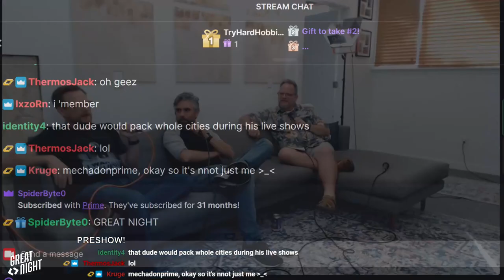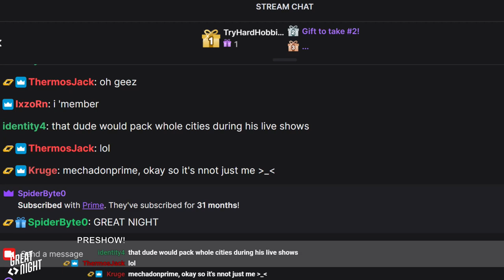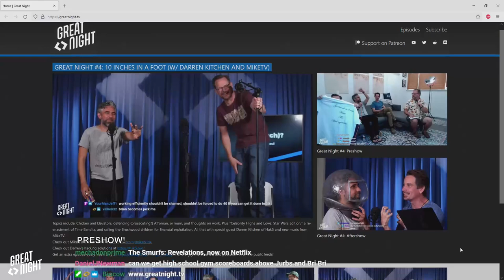Great Night #5: Preshow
Join Brian, Justin, Brett Weaver, and Bryce Castillo in the Green Room: Rendezvous Houston, the reverse-inverse square law, sexy FDR, re-branding 9/11, National Breakup Amnesty Day, and Fred Durst's TikTok account.